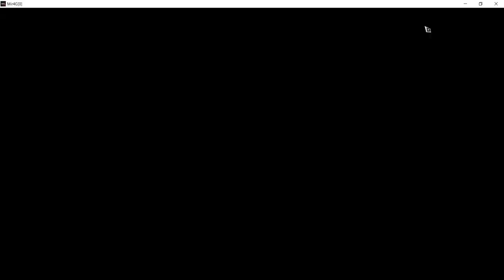Rejection "FIND THE SCARY STATUE" MIR 4 Quest | MMORPG Guide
Another tutorial, on how to complete this FIND THE SCARY STATUE MIR4 Request, just watch and follow the video.